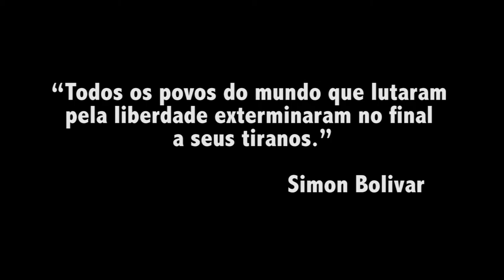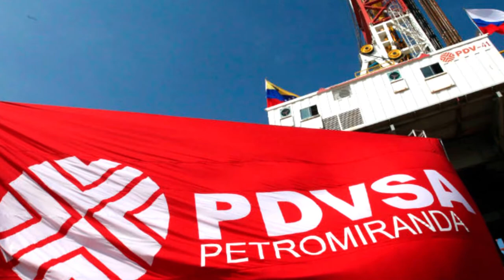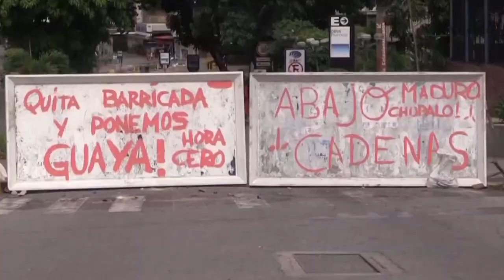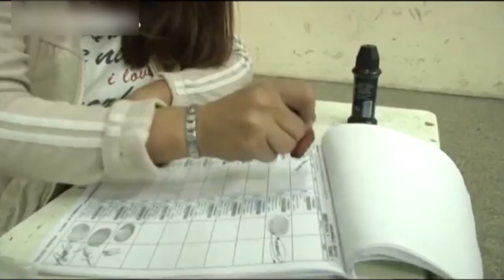Constituinte Venezuela 2017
Encontro Latinoamericano e Caribenho de Solidariedade da FSM com a Revolução Bolivariana na Venezuela
Convocados pela Federação Sindical Mundial, nos reunimos na cidade de Bogotá com 25 organizações sindicais e de aposentados do país anfitrião, junto a delegações de trabalhadores do Brasil, Panamá e Uruguai, com o propósito de debater, adotar e impulsionar ações comuns de solidariedade em favor do povo e do governo revolucionário da República Bolivariana da Venezuela: bastião de luta anti-imperialista em nossa América e fortaleza assediada pelas forças coléricas da contra revolução mundial.